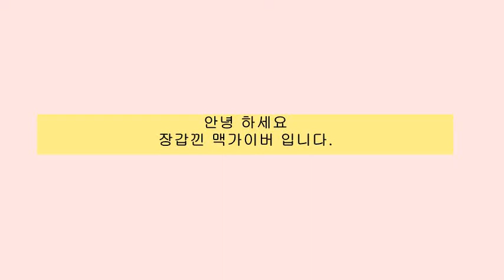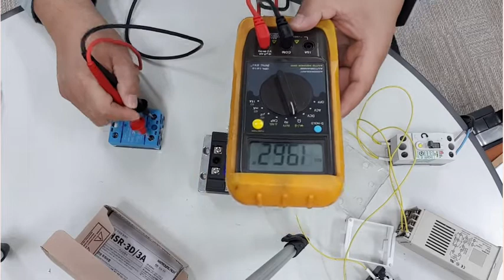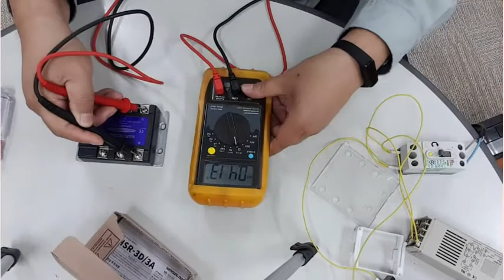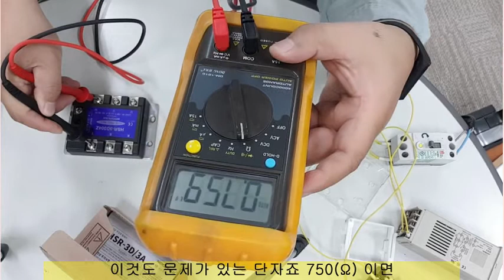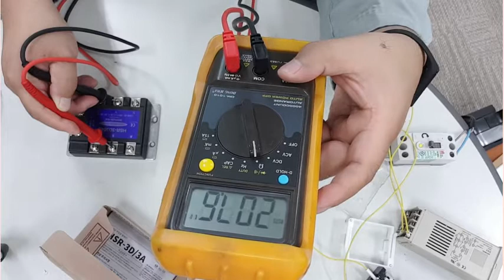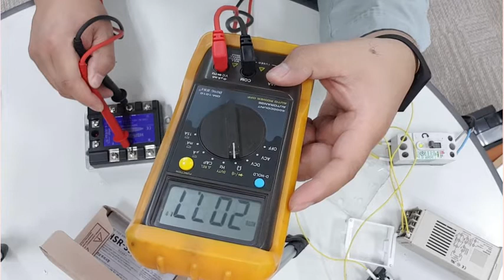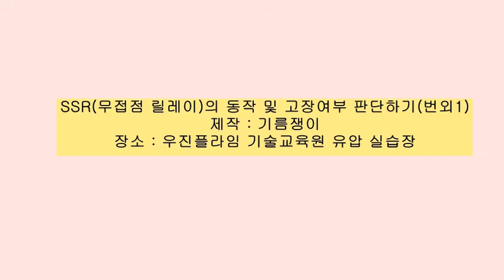SSR 저항치 정확하게 측정하는 방법과 열전대 구분방법K, J TYPE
SSR의 저항치를 테스터기로 측정하는 방법과 정상치와 불량난 SSR의 저항치를 비교하고 히터를 장착해서 고장여부 판단한것 열전대의 종류와 구분방법에 대하여 영상을 2편에 나누어 만들었습니다. 1, 2편을 보면 히팅라인 확실하게 알 수 있습니다.